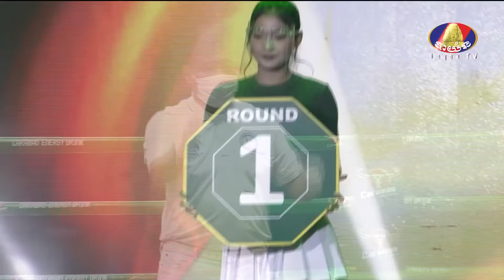ហ៊ាម៉ៅ កាចមែនហើយ, ផល សោភ័ណ្ឌ vs មិត្ត ខ្លឹមខ្មៅ, ១១ កក្កដា ២០២១